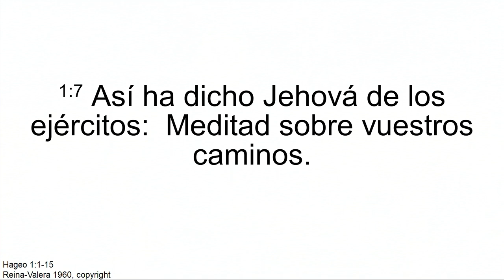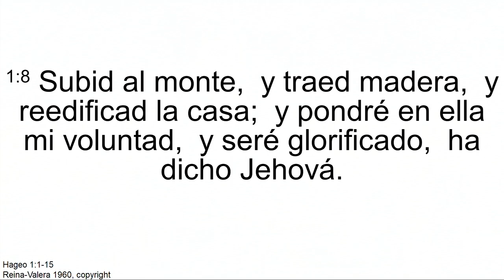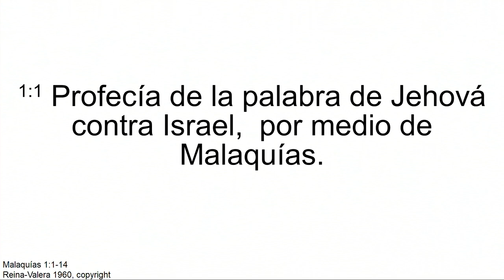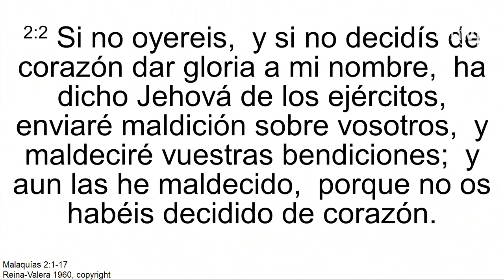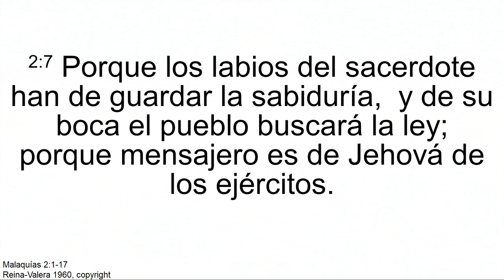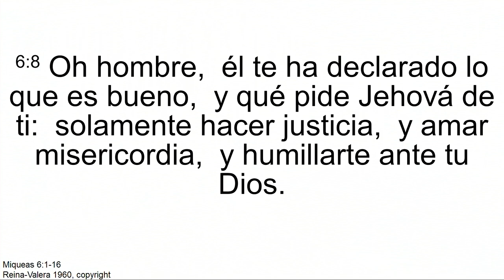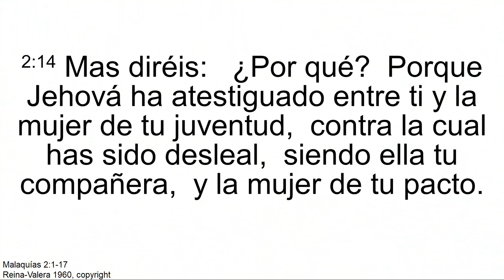"Levantando Pilares y Proclamando Esperanza" Pr. Efraín Velázquez